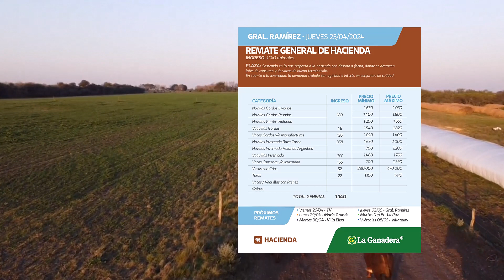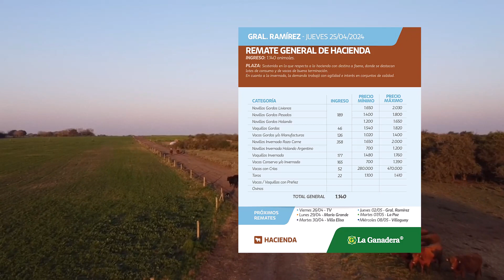Segmento Ganadero - Remate de Hacienda en General Ramírez (25/04/2024)